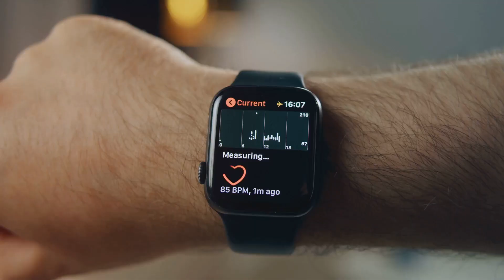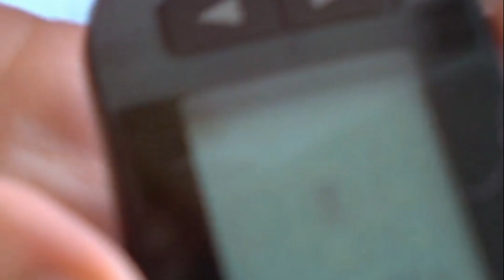The Truth About Smartwatches and Blood Glucose Monitoring | Uric acid blood fat lipids smartwatch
Blood sugar blood lipid uric acid smartwatches